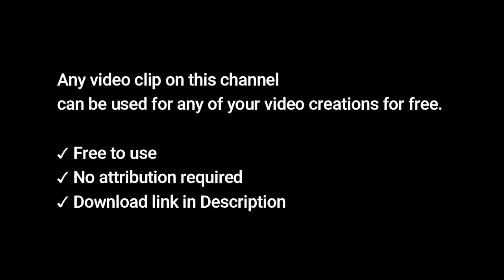Beautiful Bikini Girl HD Stock Videos | Free stock footage - No Copyright | All Video Free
Beautiful Bikini Girl on Beach | Sexy Girl HD Stock Videos | Free stock footage - No Copyright | All Video Free

✔ All  videos on our Channel are free to use.
✔ You can modify the videos from Our Channel  .
✔ be creative and edit them as you like.